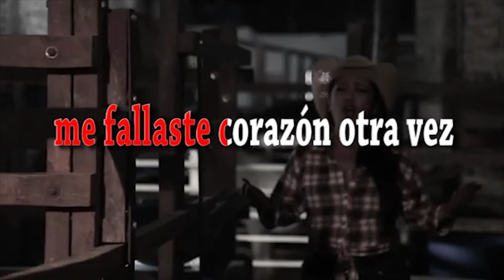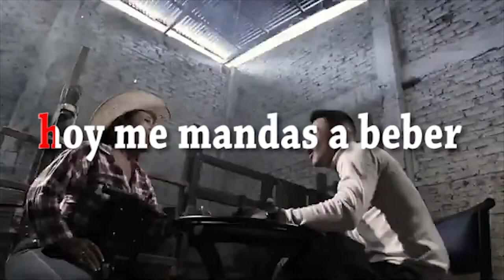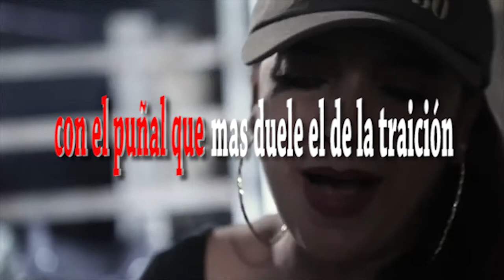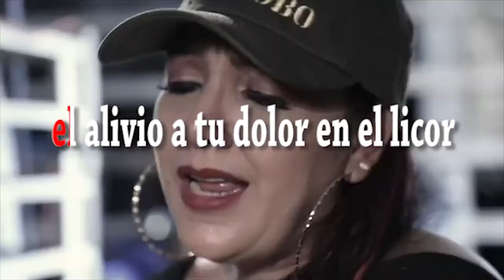A BEBER - LIAN COBO / ALEJANDRO COBO ( KARAOKE )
ARTISTA : lían cobo / Alejandro cobo
TITULO: A BEBER
compositor: Sandro palacios

Música en este vídeo
Más información
Canción
A BEBER
Artista
lían cobo la voz romántica /
Álbum : la huella de mi corazón
temas : quiero brindar esta noche, señor ten piedad, señora, si pudiera encontrar un corazón, rosas y espinas, amores pasajeros, si te vas, una tacita de café/un café un te amo, de cantina en cantina. Baila , a beber , karma, dueña de nada, no me importa, ven y calmemos, quieres ser mi amante